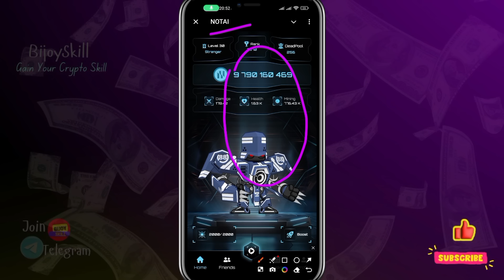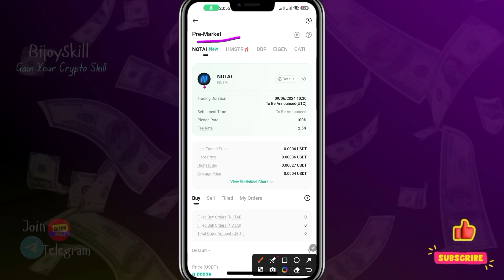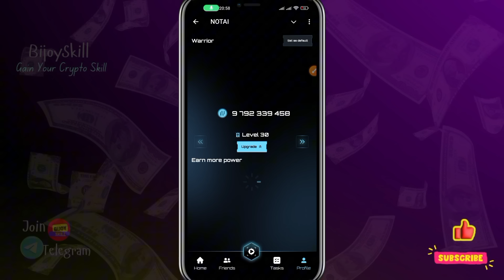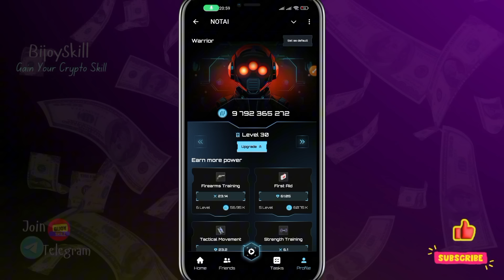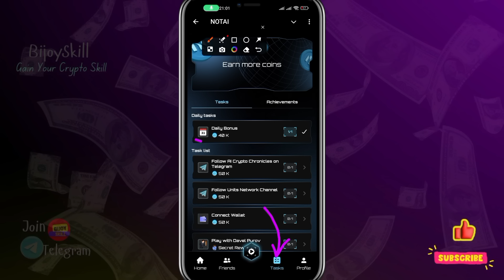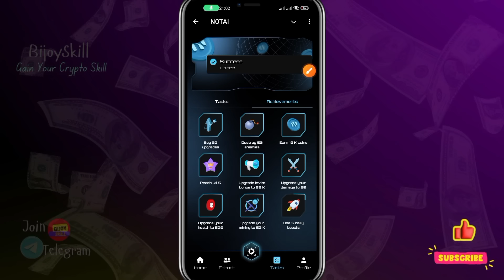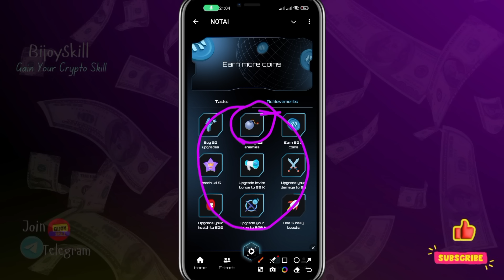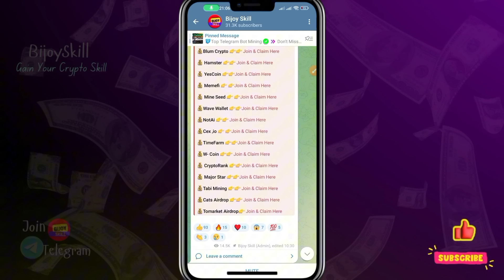NotAi Mining Kucoin Pre-Market Listing । NotAi থেকে 300$ ইনকাম হবে। NotAi Telegram Bot Mining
NotAi Telegram Bot Mining Project । New 100% Verified Mining । NotAi Mining Earn Money